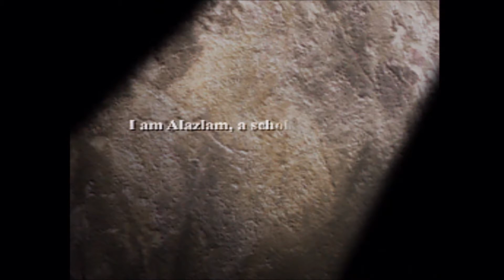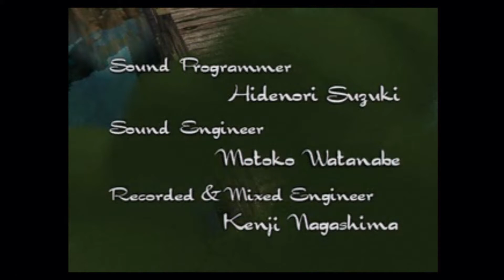Today Lou Play's: Final Fantasy Tactics Part 1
Please Check out the Description Box
Hi all Lou here setting up shop right here on my own YouTube channel and playing one of my favorite games for the PlayStation Final Fantasy Tactics.
Now here are some links to some awesome things
The deadly sins youtube